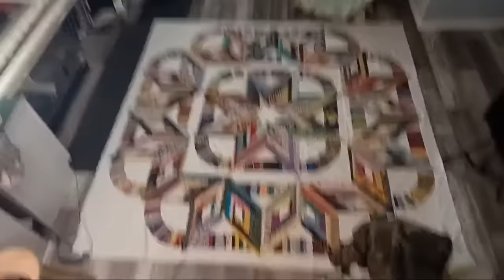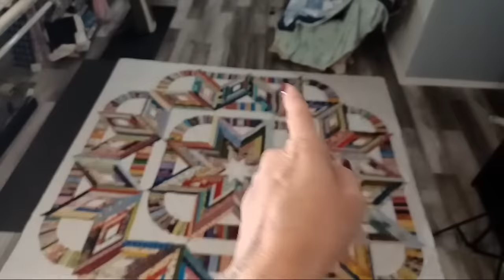Sew Sunday 2/4/24 Pink Rose Quilt Part 2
I do not expect or ask for anyone to just Give Me Money. With that said I have been asked if there are  ways to donate to me. So if you would like to help out in any way I have 3 ways set up.  (Some prefer one over the other, the reason there is 3 ways)
Go Fund Me Tip Jar:
Direct Mail USPS:
Tiffany Groff
(I share my mail on videos so if your sending something private let me know by email. Otherwise you stay in the "Fabric Protrection Program" and viewers only know it came from such and such state or whatever).